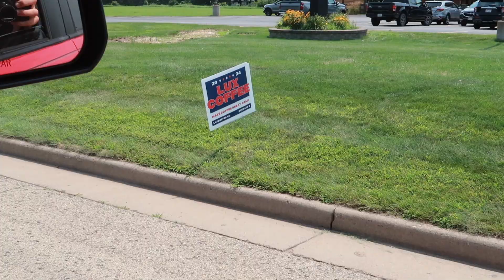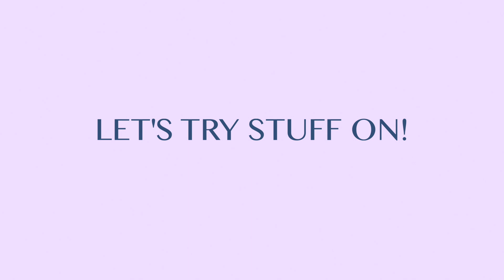Summer Weekend in my Life ☀️ Thrift with me, new coffee shop, food trucks + the best purchase ever!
here's what a summer weekend in wisconsin in my life looks like!

molly

TIMESTAMPS:
0:00 food truck friday and donuts!
1:11 scheels! old navy try on!
3:20 hanging my new mirror!
4:30 water flowers and get ready
5:16 coffee shop grand opening!
6:29 the best purchase i've ever made
7:39 on the way to goodwill!
8:46 thrift try on!
10:57 thrift haul
11:58 let me know what you like in vlogs!
12:53 family time, best time

Romans 15:13